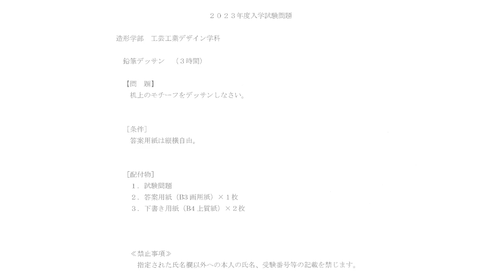2023武蔵野美術大学 工芸工業デザイン学科 鉛筆デッサン 入試再現制作プロセス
東京武蔵野美術学院
2023 武蔵野美術大学 工芸工業デザイン学科 鉛筆デッサン 入試再現制作プロセス
鉛筆デッサン　3ｈ制作